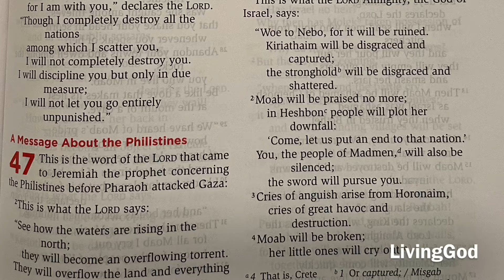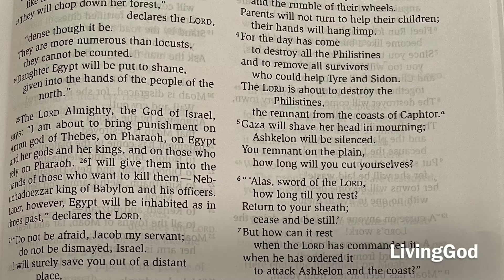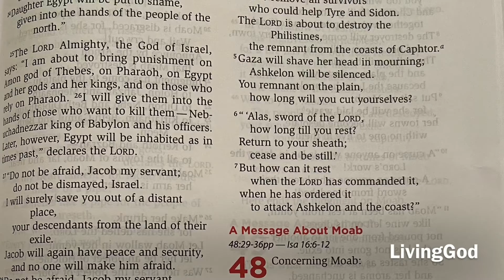LivingGod Jeremiah47 Forgiven FreedominChrist Salvation Bibleverses dailydevotional dailybread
Vengeance is God’s

“This is the word of the Lord that came to Jeremiah the prophet concerning the Philistines before Pharaoh attacked Gaza: For the day has come to destroy all the Philistines and to remove all survivors who could help Tyre and Sidon. The Lord is about to destroy the Philistines, the remnant from the coasts of Caphtor.”

“So that place was called Beersheba, because the two men swore an oath there. And Abraham stayed in the land of the Philistines for a long time.”

“Do not take revenge, my dear friends, but leave room for God’s wrath, for it is written: “It is mine to avenge; I will repay,” says the Lord.”

Voice:Shakina Gandrapu

Shakina Gandrapu